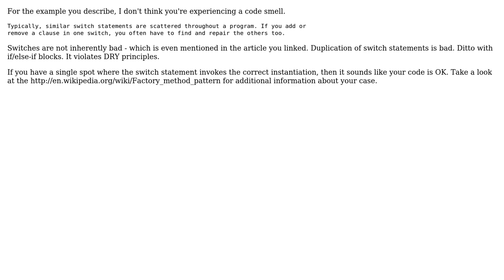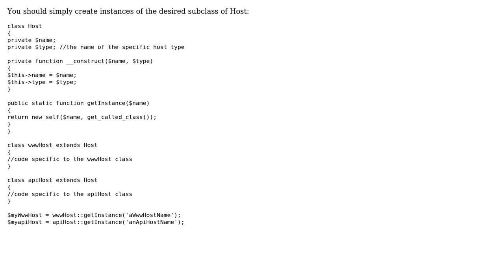Instantiate proper class based on some input (3 Solutions!!)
Instantiate proper class based on some input

With thanks & praise to God, and with thanks to the many people who have made this project possible! | Content (except music & images) licensed under CC BY-SA | Music | Images & others | With thanks to user napolux user Diego Saa user Annika Backstrom and the Stack Exchange Network Trademarks are property of their respective owners. You are responsible for your own actions.